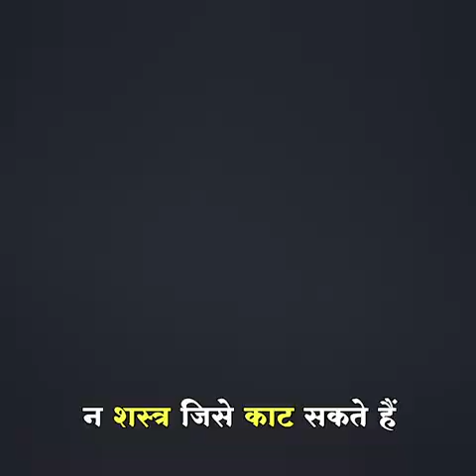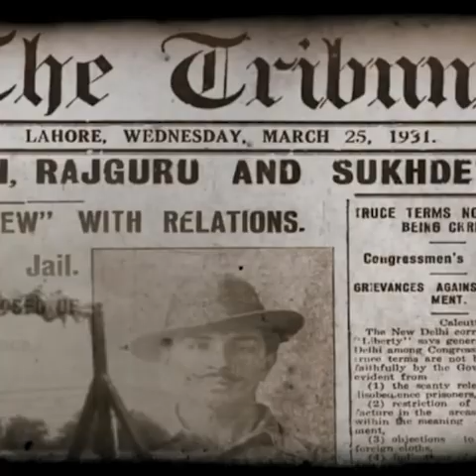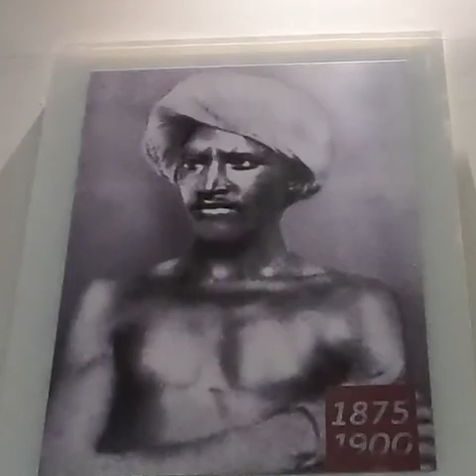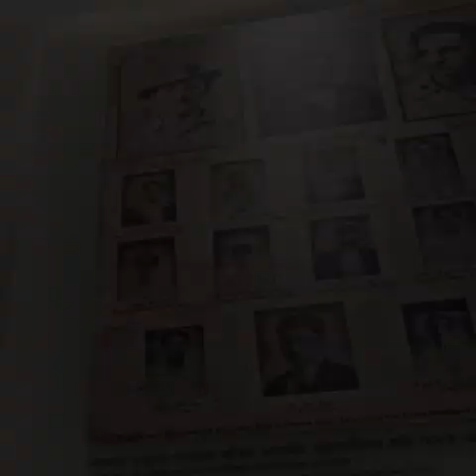PM Modi pays tribute to Shaheed Bhagat Singh on his Jayanti